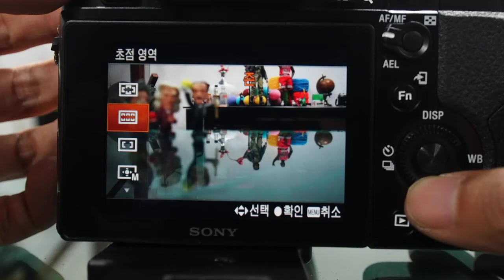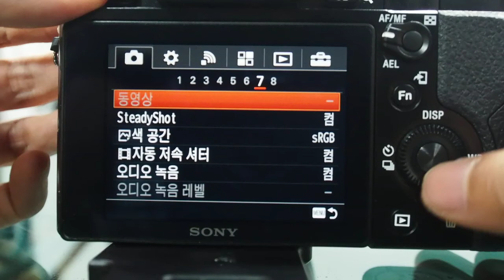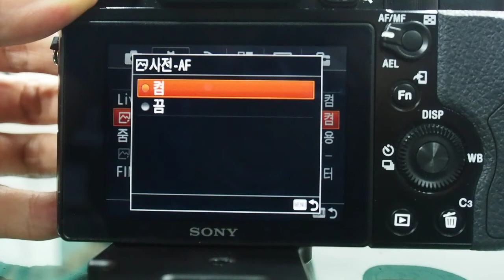SONY A7S AF Function